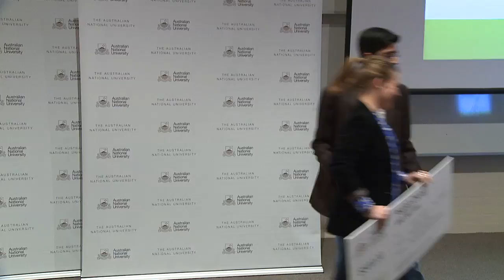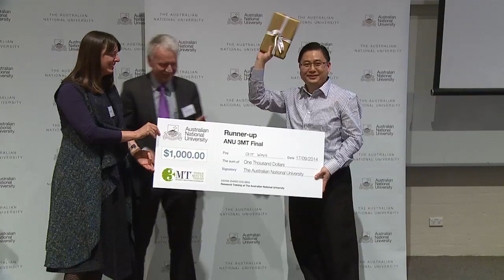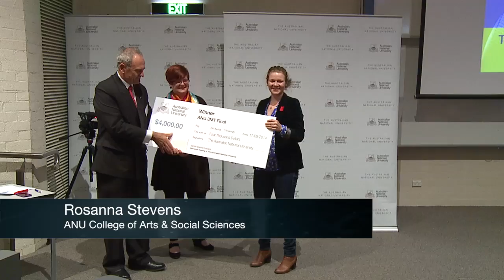The ANU 3MT Awards 2014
The Three Minute Thesis (3MT) is an international competition for research students to showcase their research. Students have to talk about what their research is and why it is important in plain language for three minutes, with only a single PowerPoint slide. The ANU 2014 3MT final was held on Wednesday 17 September, and 11 representatives from the University’s seven Colleges competed. Rosanna Stevens from the ANU College of Arts and Social Sciences won first prize and the People’s Choice award, and Chit Win from the ANU College of Asia and the Pacific was runner-up. Rosanna will now represent ANU at the trans-Tasman final at the University of Western Australia on Monday 3 November.